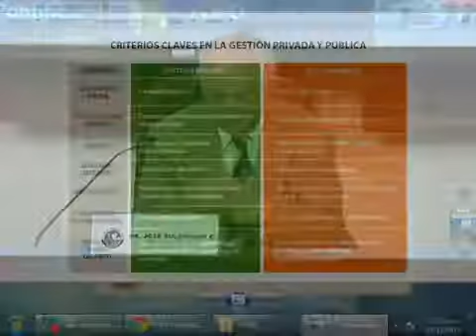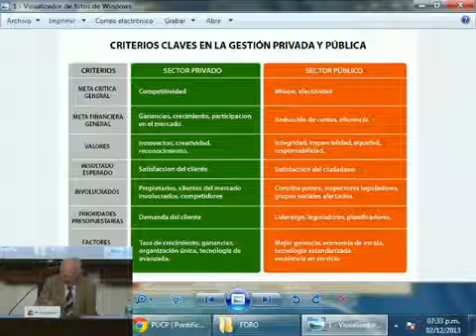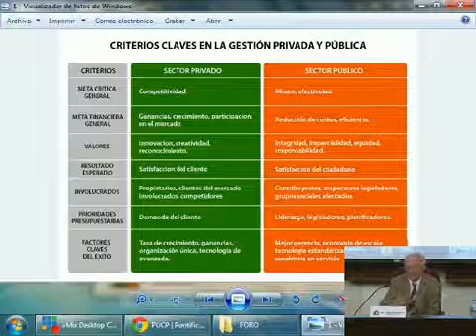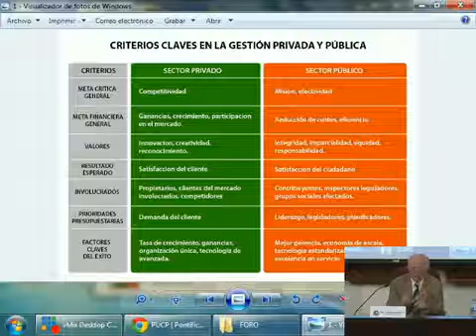Gestion Social y las Políticas Sociales en la Región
I Encuentro Latinoamericano de Gerencia Social

El primer día contamos con la presencia de una de los creadores de la joven disciplina de gerencia social, José Sulbrandt, quien expuso la Conferencia Magistral: Gestión Social y las Políticas Sociales en la Región.